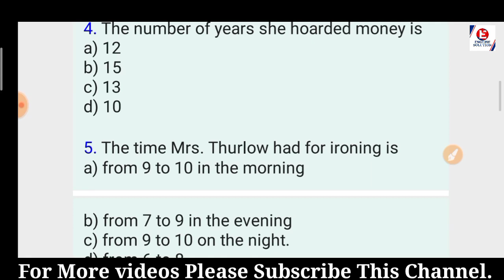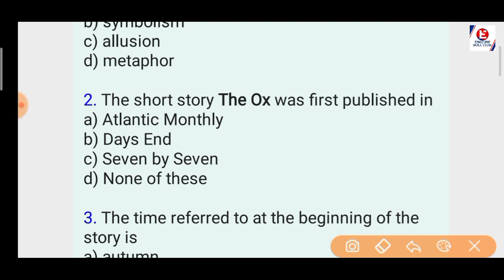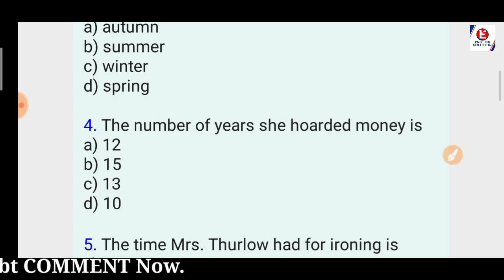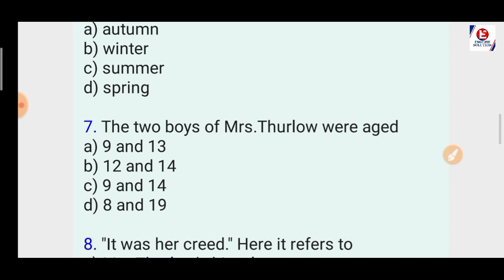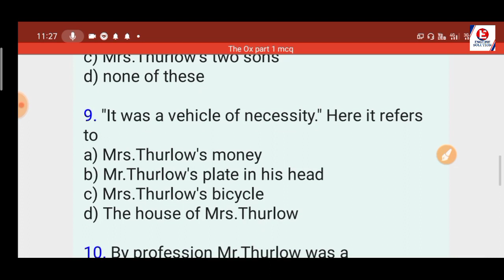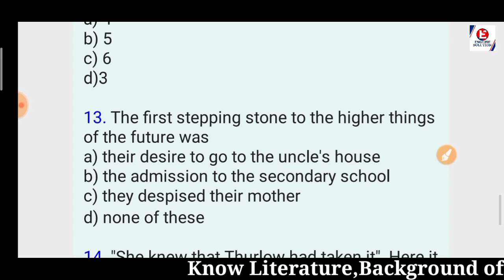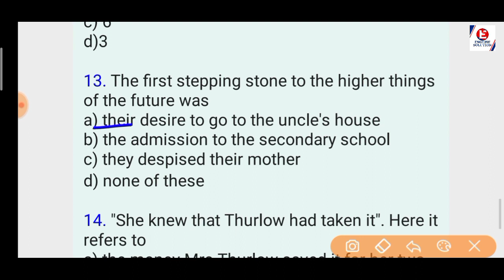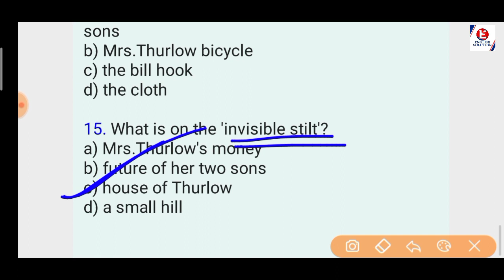The Ox - Question Answer (Part 1) I Important Question Answer I Important Mcq I The Ox by H.E.Bates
The Ox - Question Answer I Important Question Answer I Important Mcq I The Ox by H.E.Bates

This video is about Important Question Answer. In this video some important questions answers are explained.Hope you like it and it will be helpful for you.